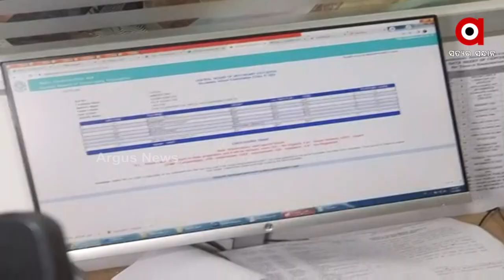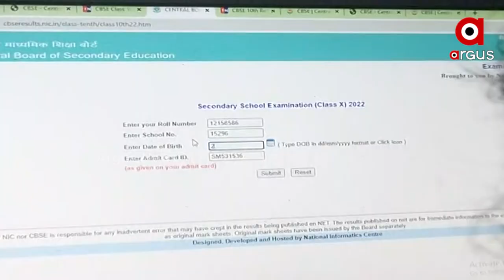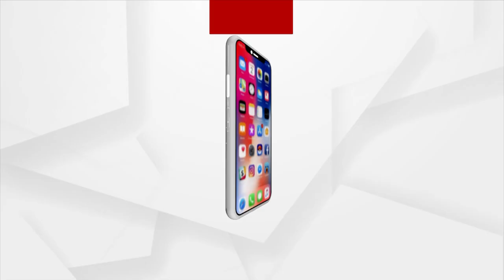ଏଥର ବି ବାଜି ମାରିଲେ ଛାତ୍ରୀ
ଆଜି ସିବିଏସଇ ଦଶମ ରେଜଲ୍ଟ ପ୍ରକାଶ ପାଇଛି। ଟର୍ମ-୨ ପରୀକ୍ଷା ସହ ଫାଇନାଲ ରେଜଲ୍ଟ ପ୍ରକାଶ ପାଇଛି। ୨୧ ଲକ୍ଷରୁ ଅଧିକ ଛାତ୍ରଛାତ୍ରୀ ପରୀକ୍ଷା ଦେଇଥିଲେ। CBSE ଦଶମରେ ପାସ୍ ହାର ୯୪.୪୦ ପ୍ରତିଶତ ରହିଛି।  Argus News is Odisha's fastest-growing news channel having its presence on satellite TV and various web platforms. Watch the latest news updates LIVE on matters related to education & employment, health & wellness, politics, sports, business, entertainment, and more. Argus News is setting new standards for journalism through its differentiated programming, philosophy, and tagline 'Satyara Sandhana'.